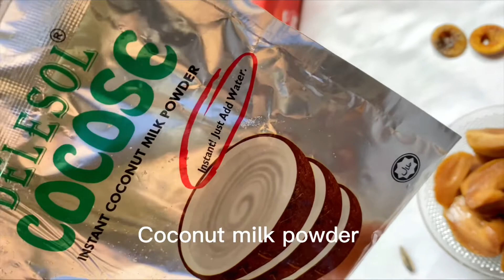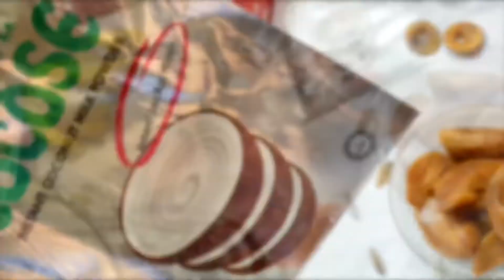Summer Special Shake Recipe| Seasonal fruits |Chico-colada |Kanwal in the kitchen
A great milk shake made from blendered chico ,bananas and dates with chocolate shavings,sugar , milk and ice. A very delicious and refreshing drink and it’s healthy too because its made from fresh chico fruits. I’m sure you are going to enjoy this drink.

INGREDIENTS

* 3-4 chico peel, remove seeds, cut into small pieces
* Chopped bananas
* 4 dates
* Secret ingredient for thickness (coconut milk powder)
* Chocolate shavings
* Your favourite coffee 2tsp
* Vanilla essence 2-3 drops
* 1 cup cracked Ice
* 2 cups cold milk (full cream milk)
* 2 tbsp sugar
For Garnishing
Top it up with some colourful choco-chunks

PREP TIME
7 mins
TOTAL TIME
7 mins

SERVINGS
3-4 glasses